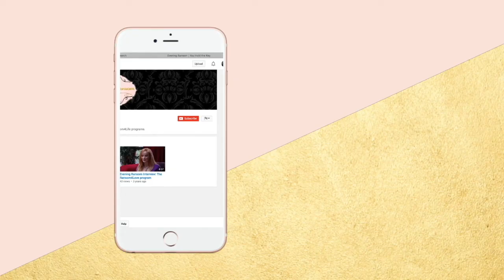THE REAL REASON THE NARCISSISTS IN YOUR LIFE HATE YOU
THE REAL REASON THE NARCISSISTS IN YOUR LIFE HATE YOU is video about how I learned what it was about me that the narcissists in my life couldn't stand and why all narcissists will stop at nothing to destroy those closest to them.
00:00   Being hated
02:15   Beliefs/Stories we tell ourselves and others
04:45   What narcissists hate about you
07:10   Narcissists Hoover and Entitlement
09:00   Narcissists playing the victim/ flipping the script
11:30   Why they hate you
YOU ALSO MIGHT LIKE: :
to find out the latest information about books, videos, blogs and podcasts.